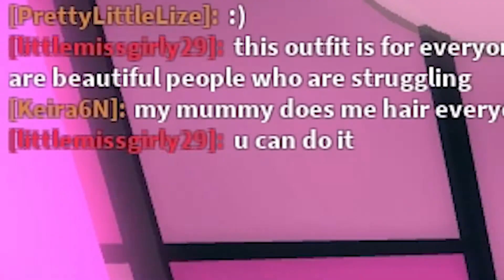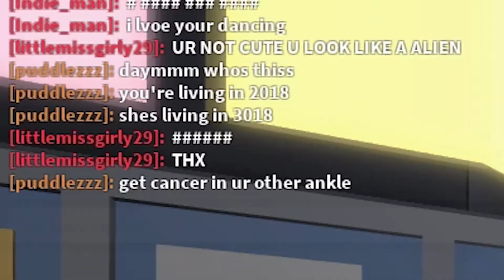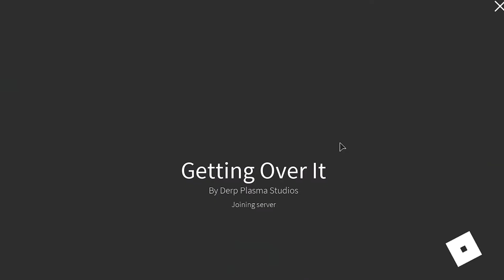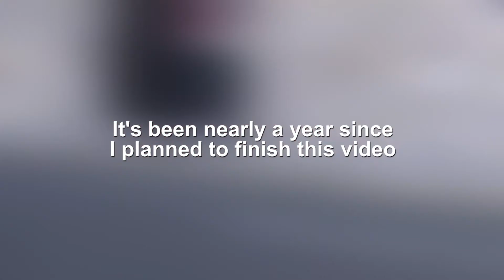THE ROBLOX VIDEO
I checked the date that I recorded the footage and it was April 25th of 2018. I'm really glad to finally finish this video, not only because it's been a huge task on my to do list, but also it means that Frank can finally stop commenting about Roblox !

I apologize to Frank for taking so long and making him wait all this time and suffer the Robloxness that I have caused for him. I'm sorry baba, please forgive me.

Hamood Habibi